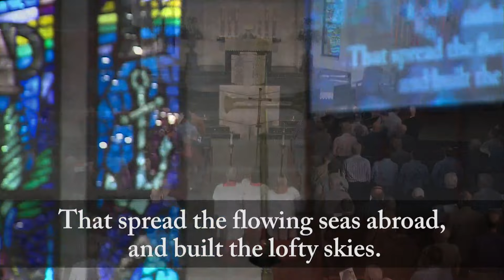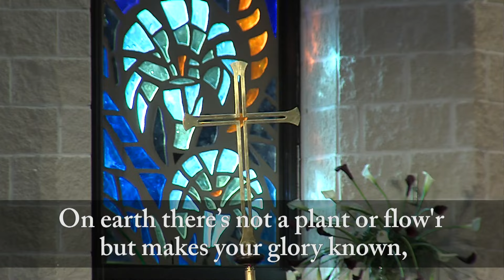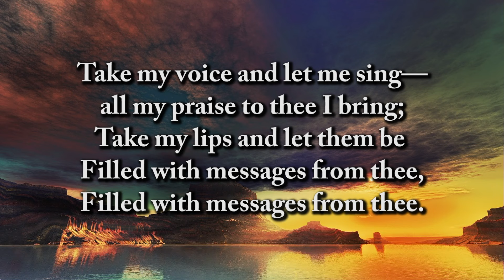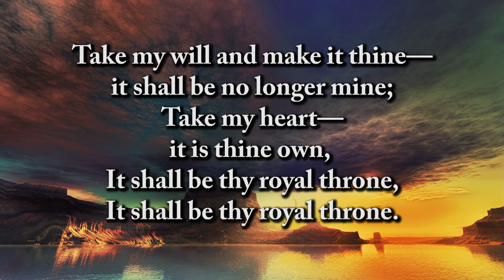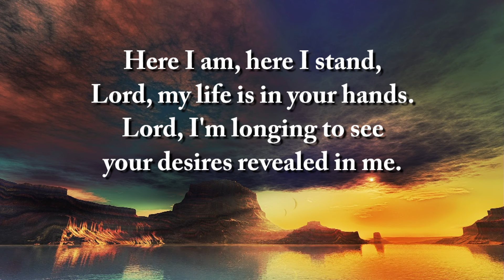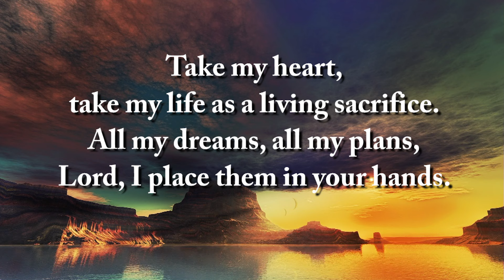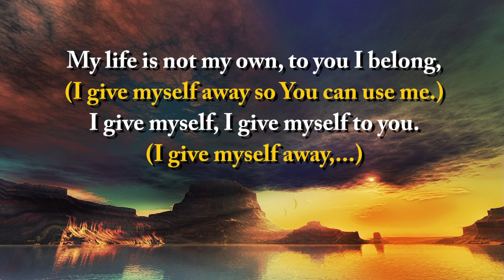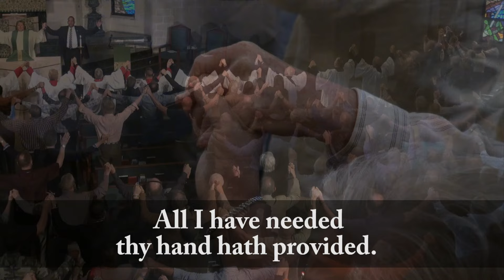October 23, 2016 - 9:00 am Service - "FAITHfully Living" by Rev. Dr. Neil Cazares-Thomas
October 23, 2016 - 9:00 am  Service
 "FAITHfully Living"
by Rev. Dr. Neil Cazares-Thomas